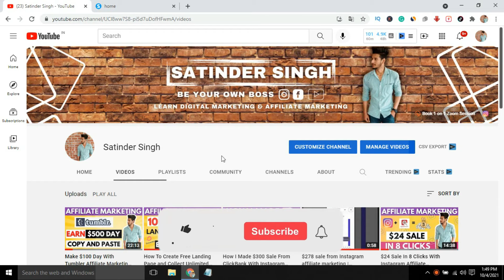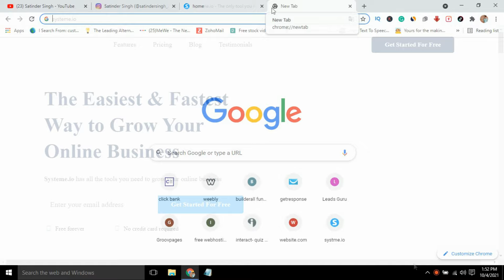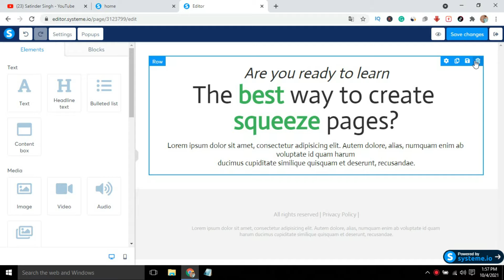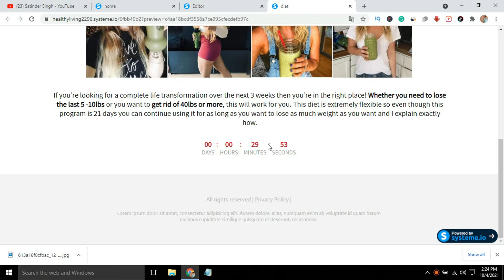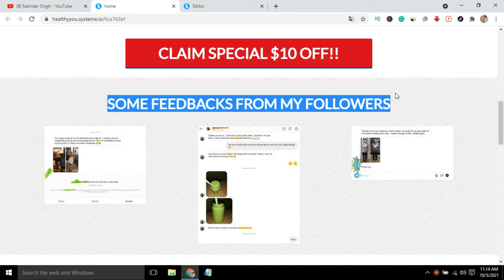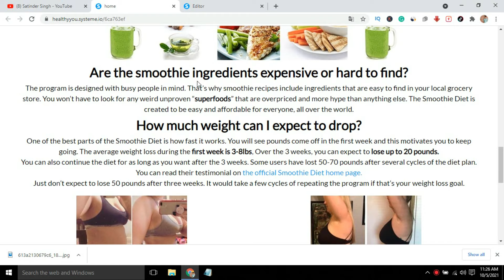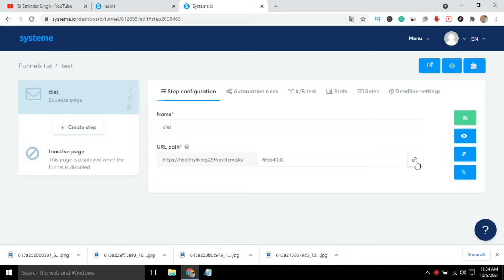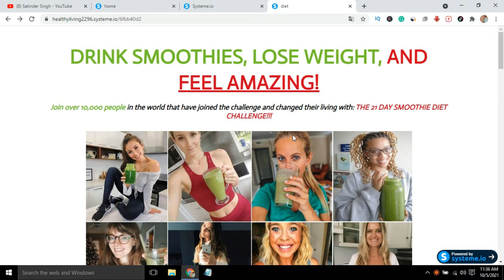How To Create a FREE Landing Page For Affiliate Marketing With Systeme.io For ClickBank Products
BOYA BYM1 mic

Headphone i Use Logitech H111 Wired Headset

Laptop i use HP 14 Laptop (Ryzen 5 3500U/8GB/1TB HDD + 256GB SSD/Radeon Vega 8 Graphics)

Best Budget Laptop For Students

1. BUILDERALL – Special 30-Day Trial